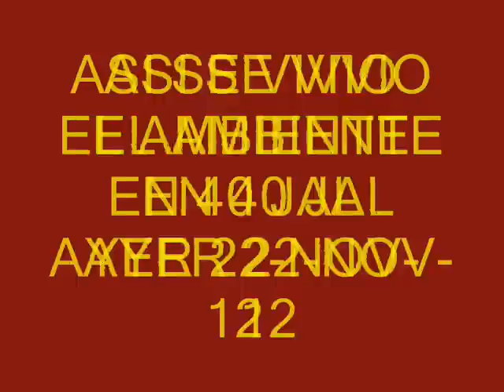NG MUSICAL 22 NOV 12